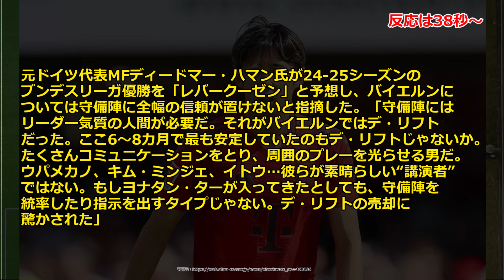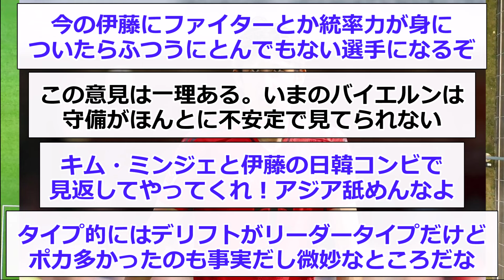【辛辣】元ドイツ代表MFが伊藤洋輝を辛辣批判。。。。